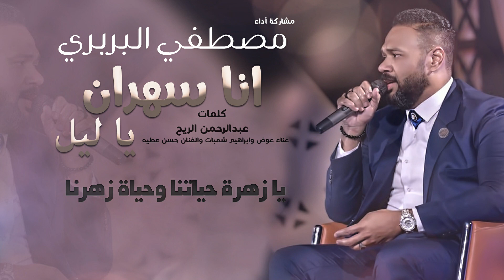مصطفي البربري - انا سهران يا ليل || New 2020 || اغاني سودانية 2021